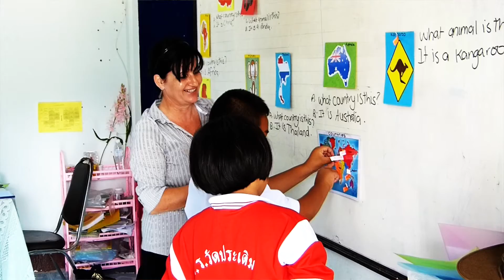TEFL Group July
This is the first in a series of videos for the World TEFL Association.